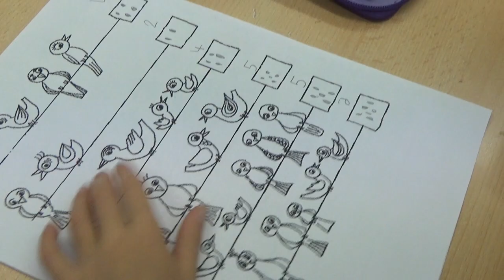Hrajeme si na školu - MATEMATIKA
Máte dítě v předškolním věku a zajímáte se, jakým způsobem se u nás vyučuje čtení, psaní, počítání, ...? Po zhlédnutí tohoto videa Vám to již bude jasné!